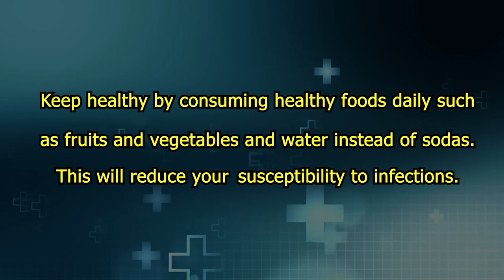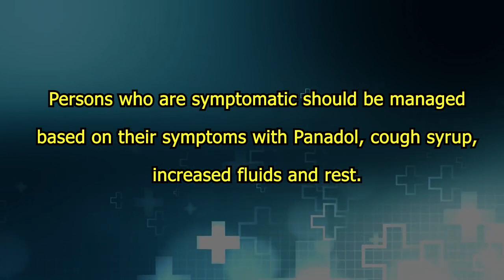Saint Lucia Confirms 12 Cases Of COVID-19 Sub Variant XBB1.5